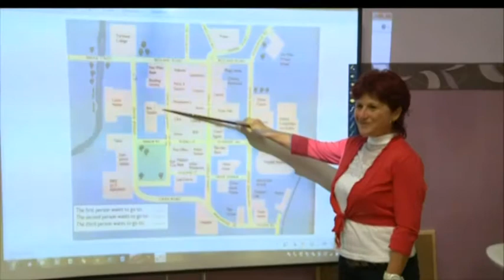Egyre népszerűbb a felnőttképzés